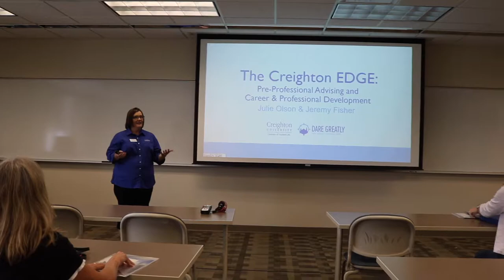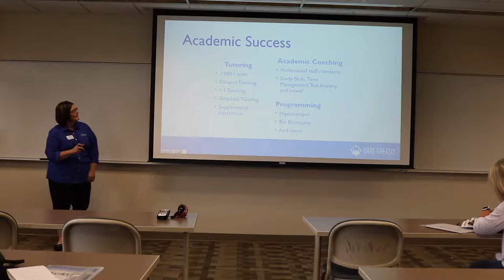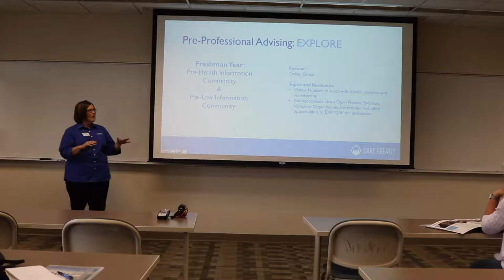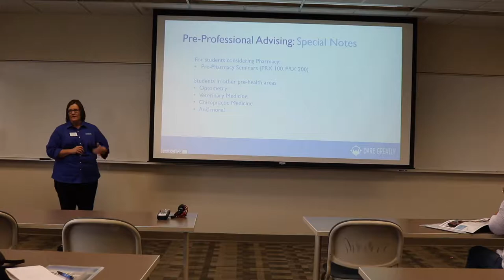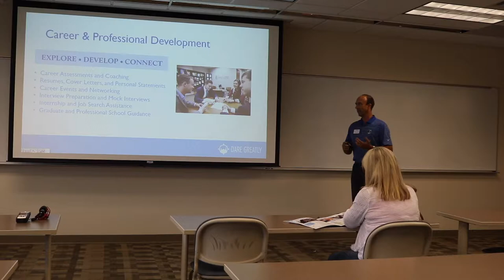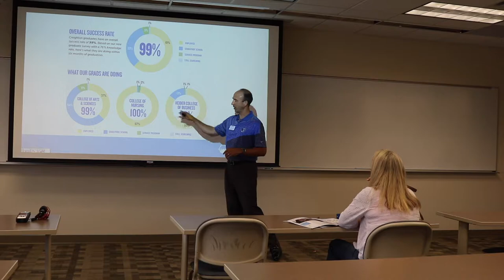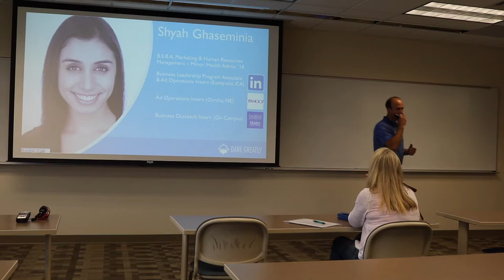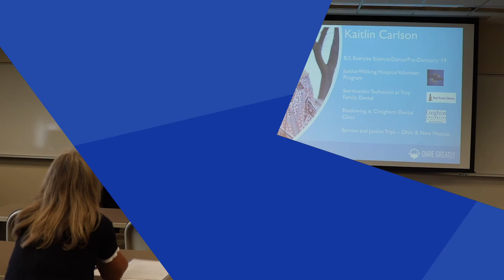Interest Sessions: The Creighton EDGE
Summer Preview 2018 - Dare Greatly
Filmed and edited by Creative Suite, Division of Student Life